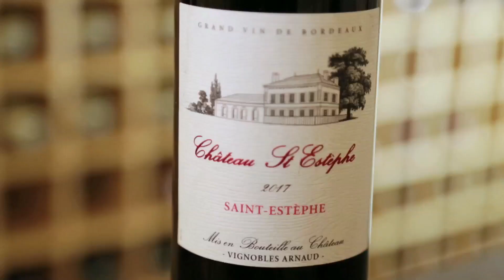Vignobles Arnaud - Château St Estèphe 2017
Renaud déguste pour vous le Château St Estèphe sur le millésime 2017 des Vignobles Arnaud.